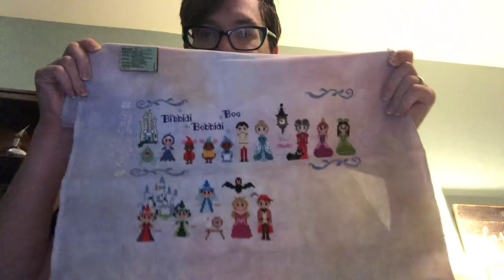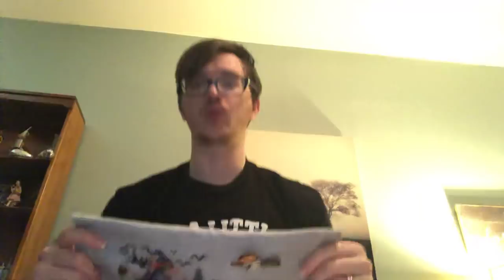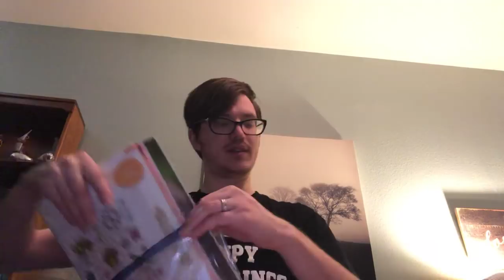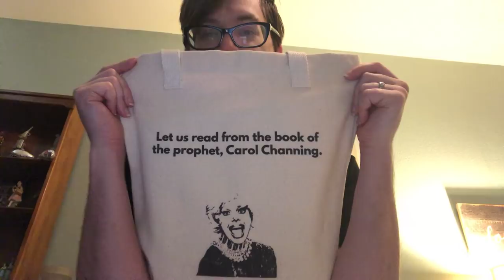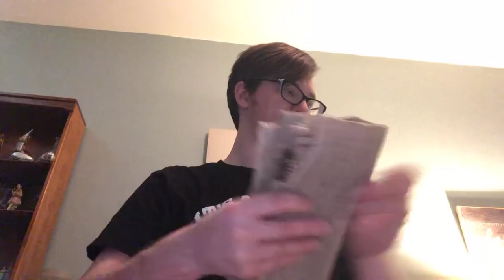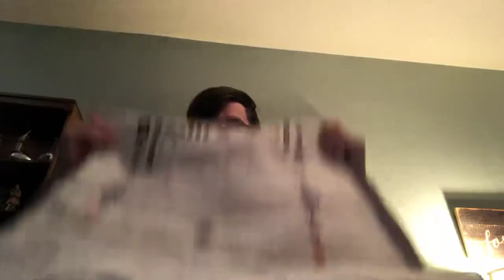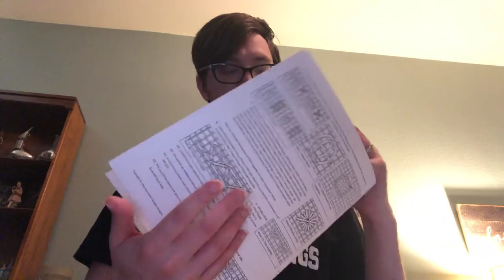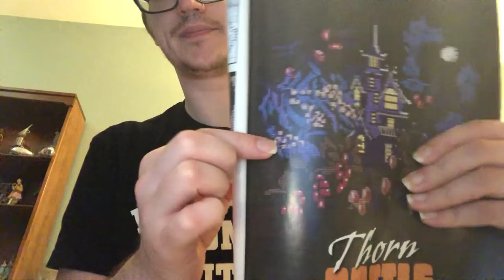Video #199: November plans already!